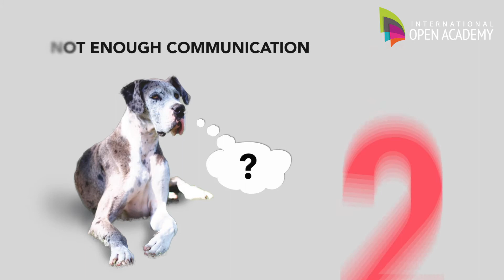Loose Leash Dog Walking Course with Ian Stone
Dog training is made simple in our Loose Leash Dog Walking course. Learn effective steps for how to train your dog to walk gently on a leash, in order to get the bonding time you both need. Professional animal trainer Ian Stone will walk you through every module, with methods that have been proven effective at his dog training school in New York.

✋ Enjoy a happier, healthier relationship with your dogs. Start dog leash training with Ian Stone now.